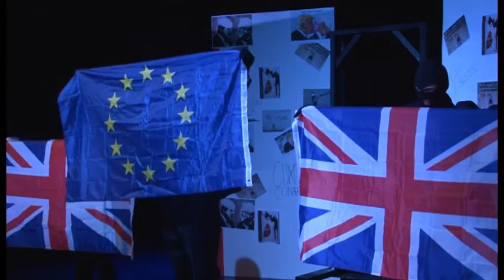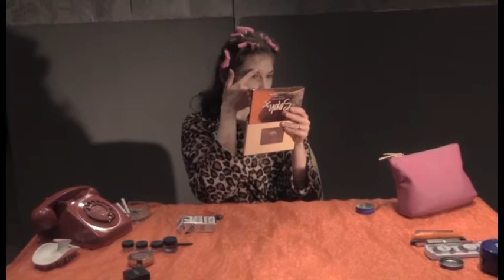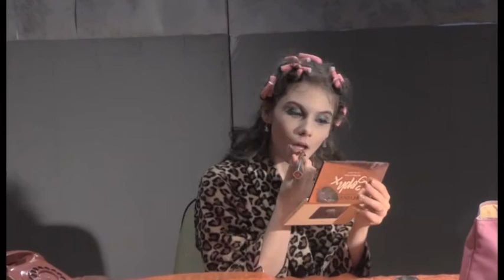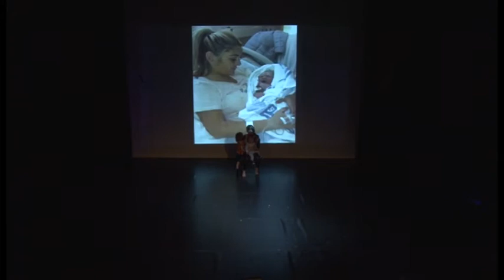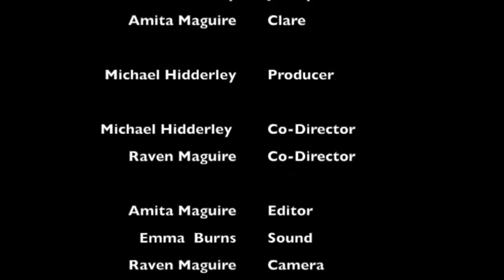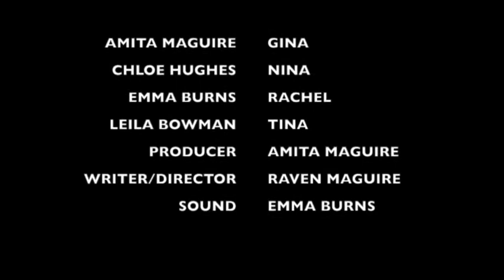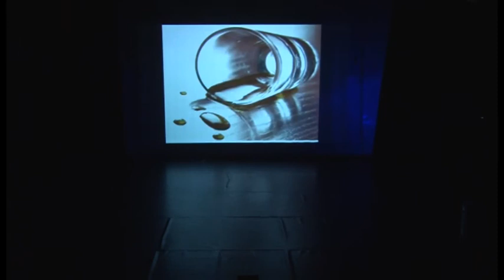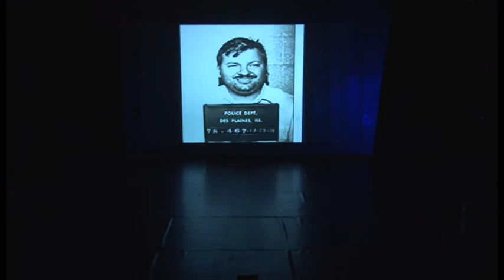The Fight or Flight Festival 2019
A festival of emerging artists' work, trailing ideas for possible future development.